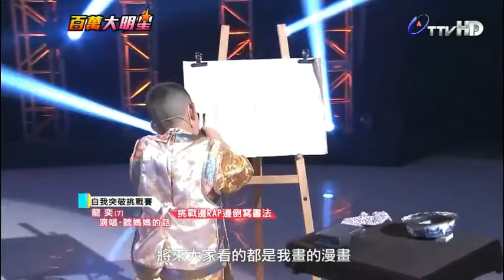何韻詩HOCC 百萬大明星20130324